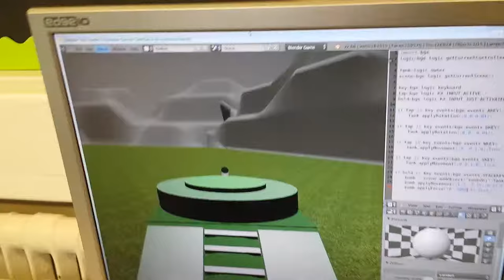Tank game in Blender.